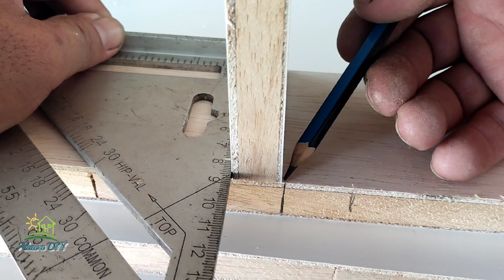Built in sliding doors wardrobes